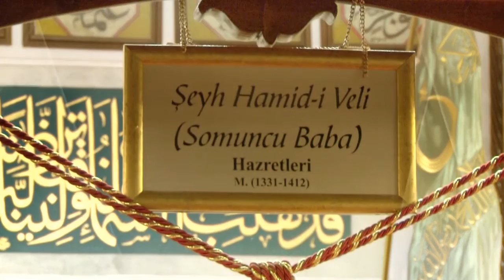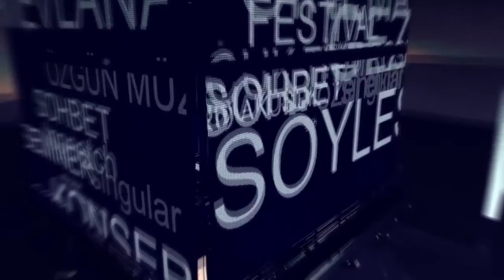Esenler Belediyesi | Somuncu Baba ve Hulusi Efendi Paneli